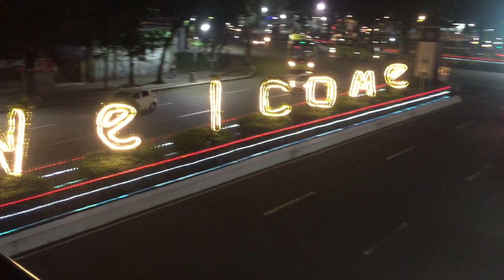grand opening giant Christmas tree at fuente cebu city |pasko na